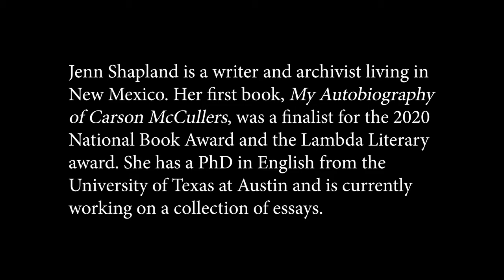Writing Sex: Jenn Shapland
WRITING SEX is a series of short interviews with contemporary writers who are breaking new ground in writing about sex and sexuality. Sometimes ribald but always smart, these writers push the limits of our ability to imagine what sex is, what it means, and what it could be.

JENN SHAPLAND is the author of My Autobiography of Carson McCullers.

HOST: Jonathan Alexander, Special Projects Editor at LARB and Chancellor’s Professor of English at the University of California, Irvine